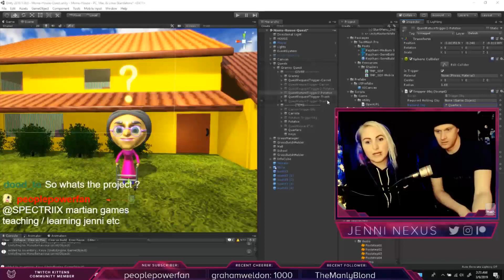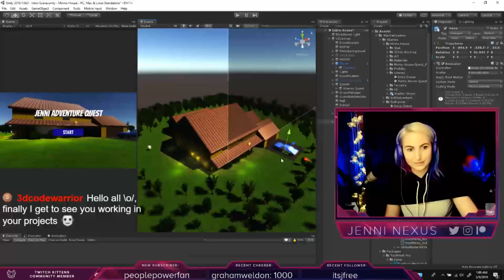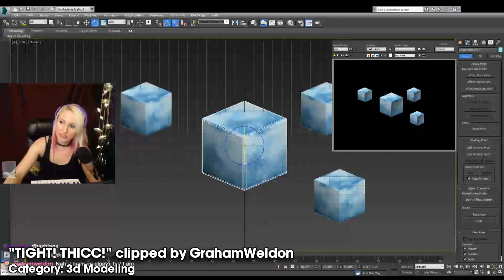🎮 BEST Funny Twitch Stream Moments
Hi friends thx for checking out my Youtube channel(s) & hope you'll stop by & say hi when I'm LIVE on Twitch (live gaming, 3d-modeling, Unity 3d projects etc)

★ Thx for subbing! 😁 (main account) @jenninexus

Jenni Styles, Alter Kat, Cat-as-Trophy, Mom's House Game etc!

🔥 Check out Purgatory Fell VR, psychological thriller VR game that came out in March 2018 (I streamed the creation of some 3D models in the game !)